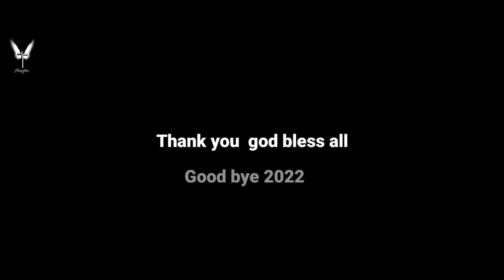LAST VIDEO 2022 GOOD BYE 👋